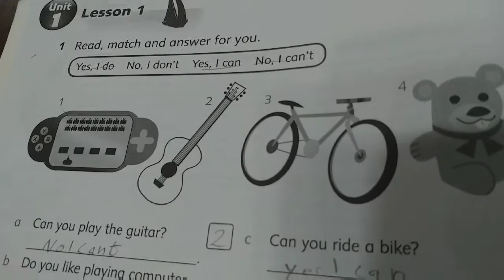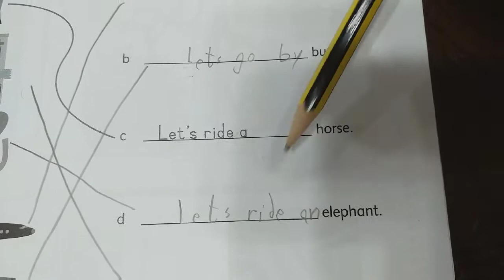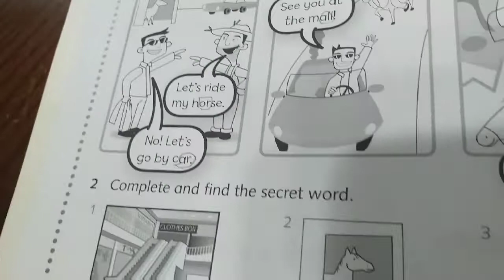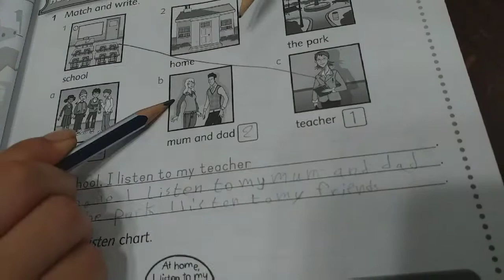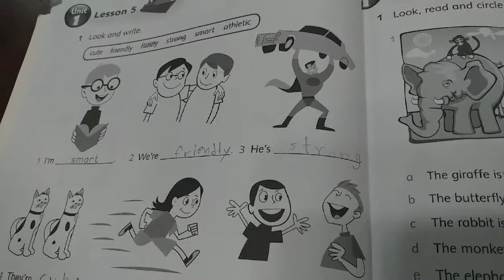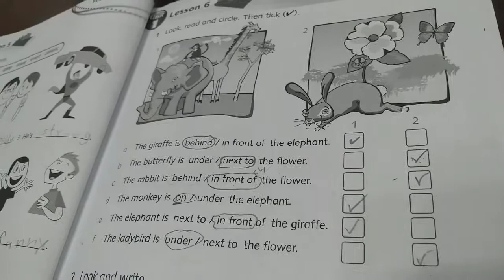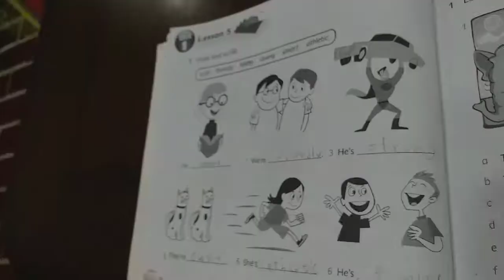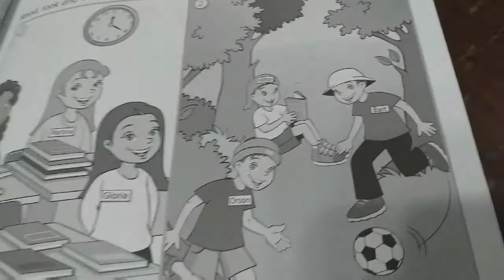الوحدة الاولى انجليزي الصف الثالث next move كتاب التمارين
كل التحية والتقدير لكم

وحدة
نقدم لكم دروس
من كتاب اللغة للصف الثالث منهاج المدارس الخاصة في الاردن.
نتمنى ان ينال اعجابكم وتابعونا وانتظروا جديدنا.

from next_move
the video presents the first_unit of the English language course Next Move for the third grade in Jordan.

Good luck